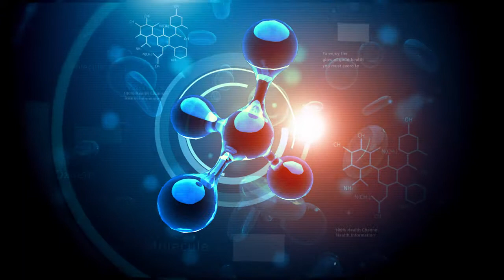Cápsula 89 - tu Salud con Mauricio Herrera